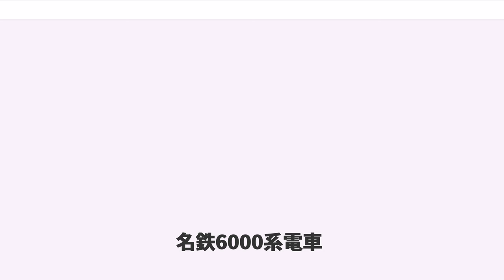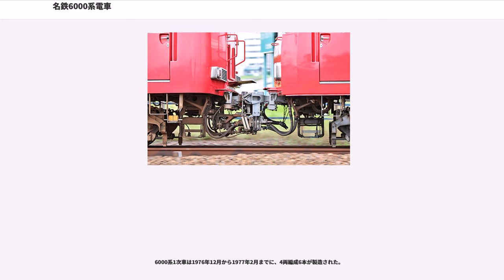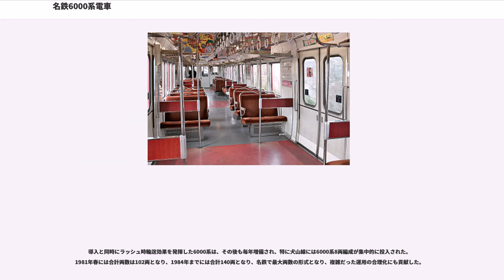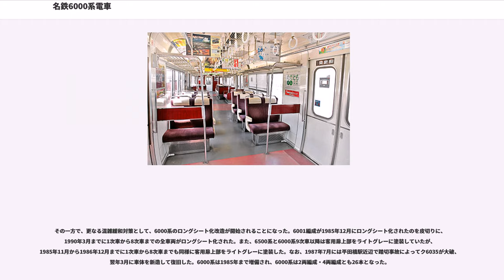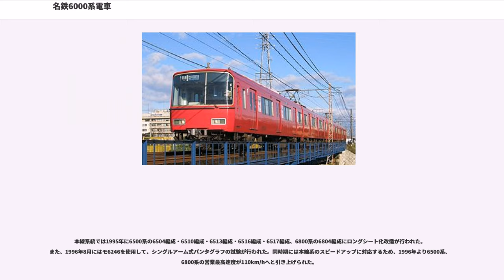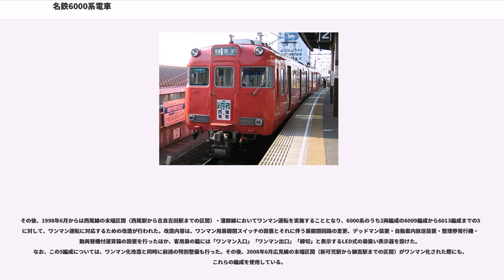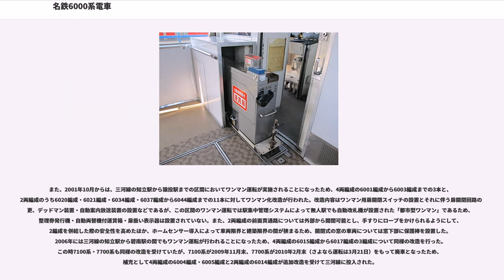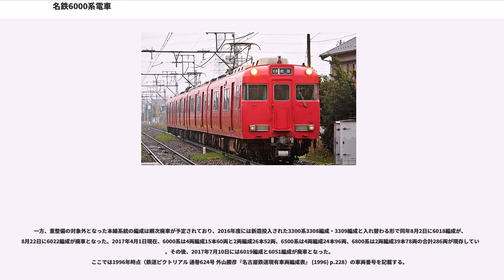名鉄6000系電車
名鉄6000系電車（めいてつ6000けいでんしゃ）は、名古屋鉄道（名鉄）が1976年から運用している電車である。

第二次世界大戦後の名鉄では初となる本格的な通勤用の電車として登場し、1977年には鉄道友の会よりブルーリボン賞受賞車両に選出された。4両編成と2両編成という2種類の編成が登場したが、4両編成は1984年からは制御方式を一部変更するとともに接客設備を一部改善した6500系としての増備に移行し、2両編成も1987年から制御方式を一部変更した6800系としての増備に発展、1993年に後継車両として2代目3500系が登場するまで増備が続けられた。

本項では、6000系・6500系・6800系の3形式についてまとめて記述する。名鉄の社内では5000系以降の高性能車について「SR車」と呼称していることに倣い、本項でもそのように表記するほか、6800系は名鉄の社内では「6000系11次車 - 16次車」「6000系6800番台」などのように6000系の一部として扱われることもあるが、本項では「6800系」という表記に統一する。また、特定の編成について記す場合は、豊橋向きの先頭車の車両番号をもって編成呼称とする（例：豊橋向き先頭車の車両番号がク6001の編成であれば「6001編成」）。

本系列はまれに快速特急・特急の代走運用に就くが、一部車両には快特や特急の種別幕が入っていないため、該当車両が快速特急や特急として運用される場合は種別が白幕となる（1990年頃に定期特急運用に就いていたときは種別板が使われたことがある）。

名鉄では1951年（昭和26年）に3850系を登場させて以来、木造車体の車両を鋼体化した一部の形式を除けば2扉のクロスシート車を導入し続けており、特に1961年（昭和36年）に7000系を登場させてからは1972年（昭和47年）に至るまで7500系・7700系を含むパノラマカーのみを増備し続けていた。自家用車（マイカー）の普及率が高いといわれる愛知・岐阜県下を走る名鉄にとっては、マイカー対策として冷房付きクロスシート車の導入が必要と考えられていたのである。

1960年代後半になると、名古屋都市圏における朝夕ラッシュ時の混雑は激しくなり、名鉄でも1967年（昭和42年）からは犬山線においてもラッシュ時に8両編成での運行が開始されていた。そうした状況においても、当時名鉄の社長であった土川元夫は財務的現状からも輸送力増強には旧型車両の鋼体化が最適としており、名鉄の社内から「通勤輸送にまとまった投資を行い、通勤用の新車を作ってはどうか」という意見が出た際にも「それは不経済車である」として、パノラマカーを列車体系の中心として「クロスシートに座って通勤」という理想像を変えようとしなかった。

しかし、1973年（昭和48年）のオイルショック以降は鉄道を利用する通勤者が急増し、ラッシュ時には本社の管理部門からも主要駅に人員を派遣して乗客を車内に押し込む有様で、しかもそれでも積み残しが出てしまう始末で、乗客からの苦情も多かった。もはや、7000系をはじめとする2扉クロスシートのSR車のラッシュ時運用は限界であった。そうした状況が続くに至り、名鉄もクロスシート指向からの方針転換を余儀なくされ、1975年（昭和50年）には東京急行電鉄（東急）から3扉ロングシート車である3700系電車を購入して3880系として運用するようになった。3880系は通勤輸送の3扉ロングシート仕様車のラッシュ時における収容力の高さを実証することになった。

こうした状況下、名鉄は1975年（昭和50年）に入り、本格的通勤車両を製造することを決定した。しかし、営業・運転部門はロングシート車の導入を主張したものの、このような状況下においても名鉄の社内ではクロスシートにこだわる考え方が根強く、結局は「座席は後でも直せる」と営業・運転部門が折れ、3扉ではあるがクロスシート車として導入されることになった。

このような経過を経て、名鉄の新造車両としては3550系以来約30年ぶりとなる3扉車として登場したのが本形式6000系である。

6000系は4両編成で登場し、1978年からは2両編成も登場した。4両編成については1984年以降の増備を6500系に移行したが、その後も2両編成は6000系のままで増備された。1987年からは2両編成の増備を6800系に移...